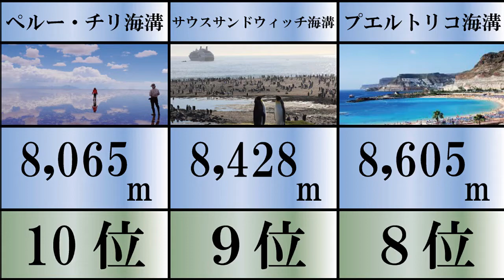地球の心臓に近い場所 世界の深い海溝ランキングTOP10 人類が到達しえない神域 エベレストすらもすっぽり入る 未だ発見されない生物の数々 水深1万メートルに潜む太古の怪物 ダイオウイカ クラゲ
BGM
甘茶の音楽工房

【関連動画】
もはや常識！？ 世界の高い山ランキングTOP10 誰でも知ってるTOP3 10位～4位を言えたら凄い 山に入るだけで1千万円！？ 凍死した人々の死体が転がる世界有数の危険地帯 みんなも登ってみよう

【漫画】30人以上を惨殺したIQ160の殺人鬼。「深海魚の刑」で死刑執行（マンガ動画）